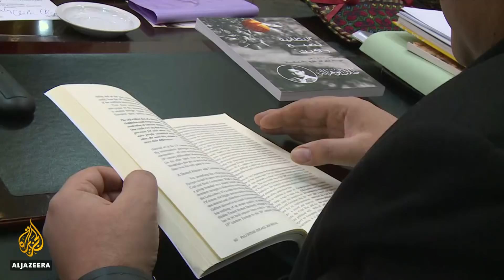Israeli elections: Illegal settlements high on election agendas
Israel is preparing to hold its third election in a year on Monday.
The vote will be the first since the announcement of a US plan for the Middle East which has been roundly rejected by the Palestinians.
They say neither of the two main candidates has a Palestinian state on their agenda, and they are competing to take even more of their rights away.

Al Jazeera’s Nida Ibrahim reports from the occupied West Bank.